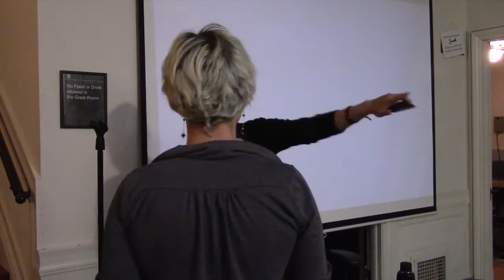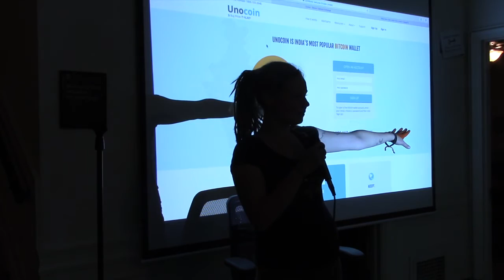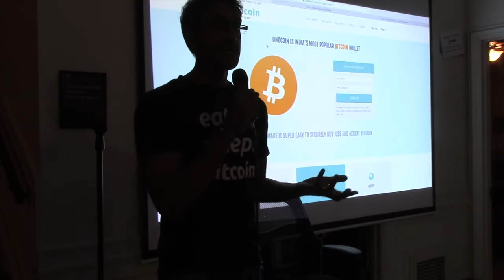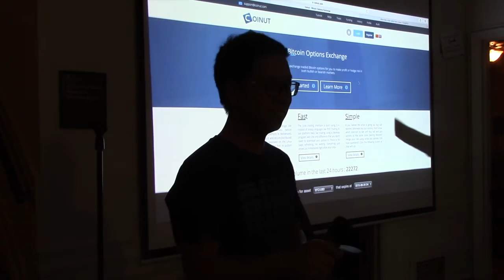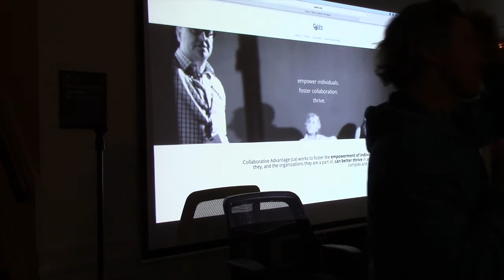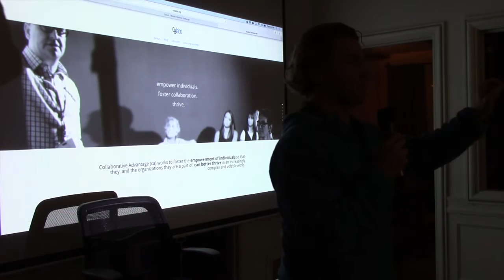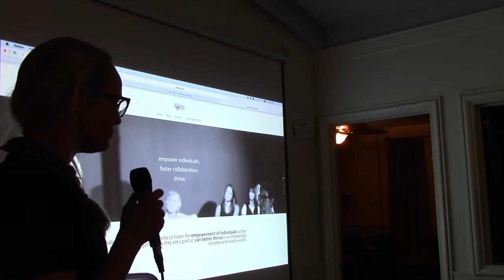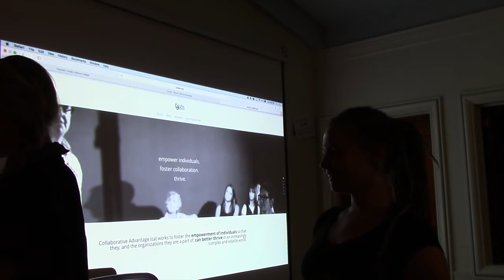Angela Keaton (Antiwar.com) & Rainey Reitman (EFF) - San Francisco Bitcoin Meetup (HD) (August 2015)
Buy Gold and Silver with Bitcoin Today!

This months speakers are:

Angela Keaton, Director of Operations, Antiwar.com on
In the battle between Antiwar.com vs. the FBI, Bitcoin wins

Rainey Reitman, Activist Director, EFF on
Financial Censorship and Bitcoin Regulation